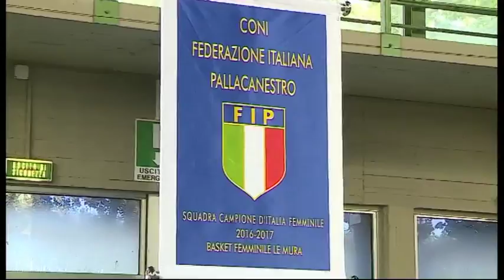Tg Noi Sport 17/08/17